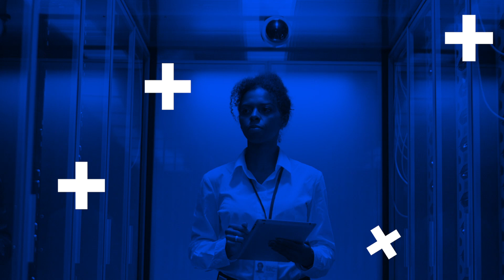It's Time To Go Beyond IoT Proof of Concepts | Cognizant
How do companies unlock value with IoT solutions? It’s time for organizations to graduate from thinking about proof of concepts to thinking about how can the solution help uncover new business models and streamline existing processes and operations at production scale. Over the last few years, the conversation around IoT has shifted from hype to unlocking real business value for organizations. The market has matured and organizations are harnessing IoT to drive product transformation and offer additional value and experiences to customers. Clayton Fernandez of Microsoft sees IoT moving from the early-adopter to mainstream-adoption phase, driven by improvements in speed and the need for innovation in manufacturing. He sees IoT’s potential to affect virtually every industry, organization and person on the planet. In terms of real-world applications, Fernandez points to customers who are providing gamification within manufacturing lines to yield higher levels of performance from their staff. Microsoft is also seeing the use of artificial intelligence and blockchain increasing as these technologies are integrated into additional areas of operations.